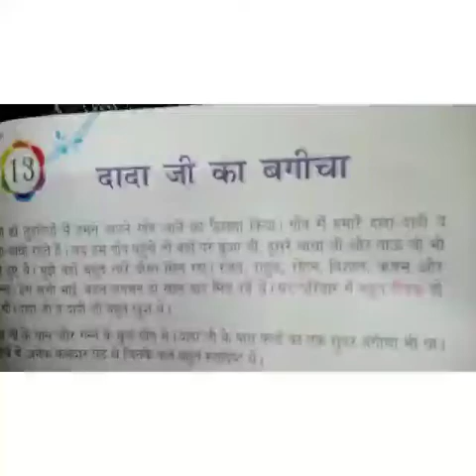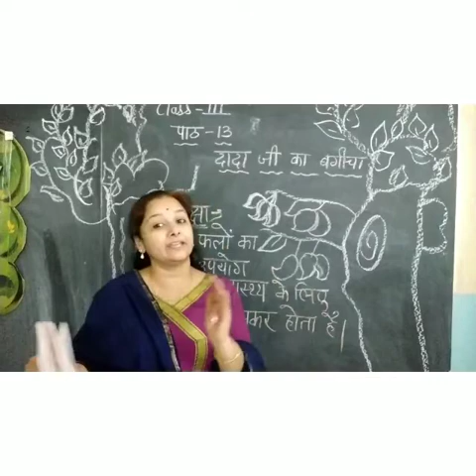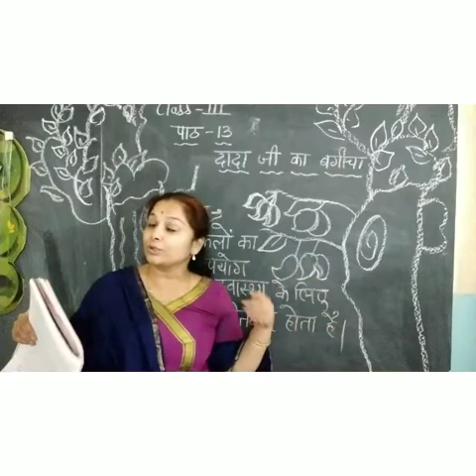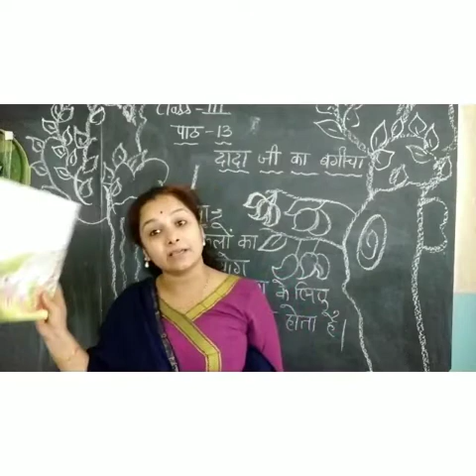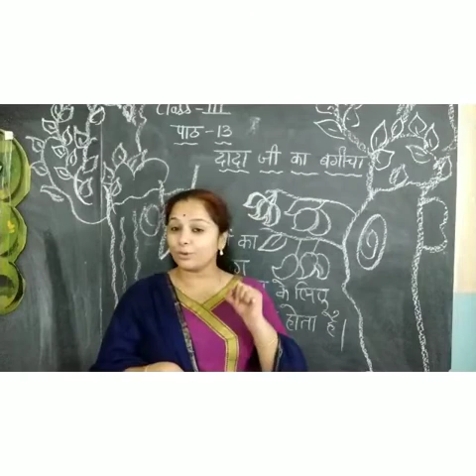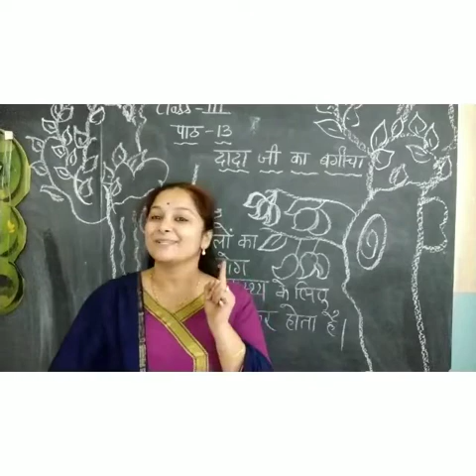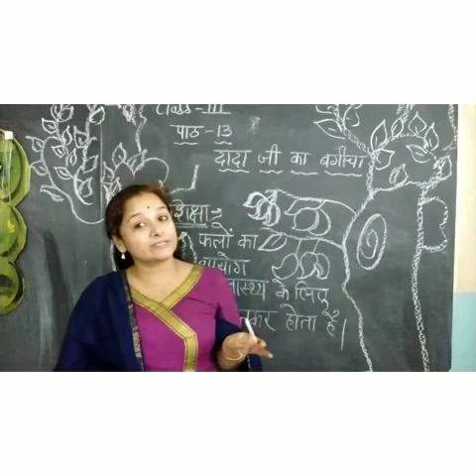Class 3 - Hindi - C13 - दादा जी का बगीचा